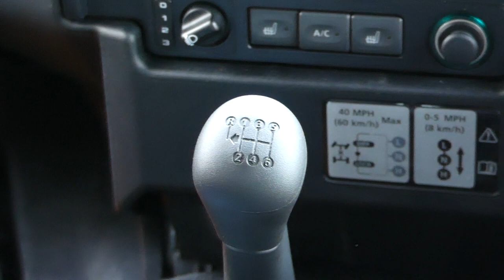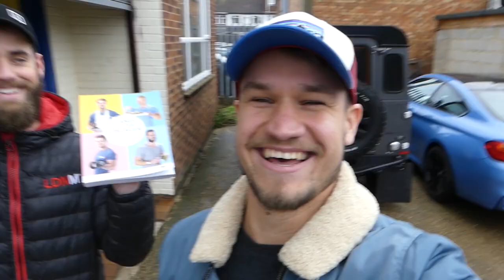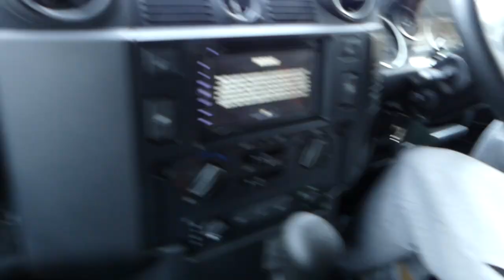2 IDIOTS, FIVE GUYS & 1 TRUCK!!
So much fun to hit the gym with TGE, 1/4 of LDN Muscle and join him on his standard saturday of burnouts, biceps and burgers!